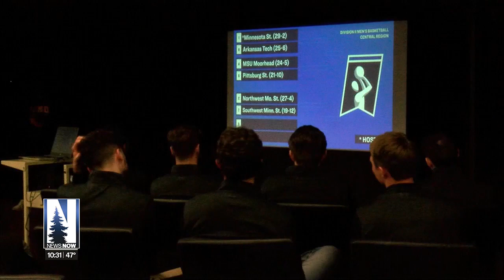No. 9 UMD mens basketball team heading to NCAA tournament for third straight season